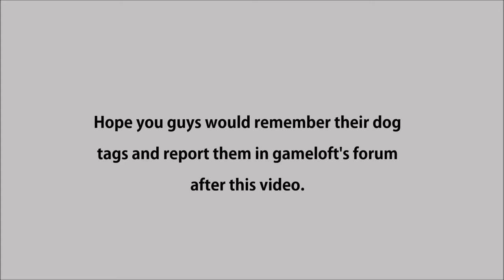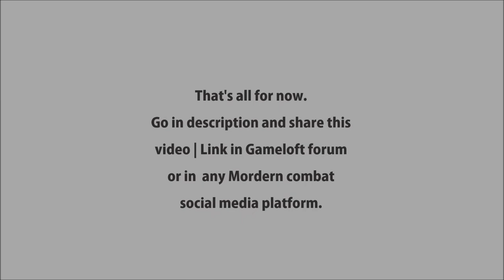Playing with Hacker| MCV | Part 2 | Speed Hacker Exposed |Feb 2018| DOG TAG REVEALED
In this video you will see two hackers caught red handed while using speed hack.

Remember their dogtag and report them in Gmaeloft forum or post this link in any Gameloft MC social media platform